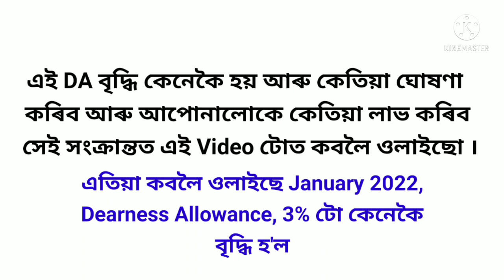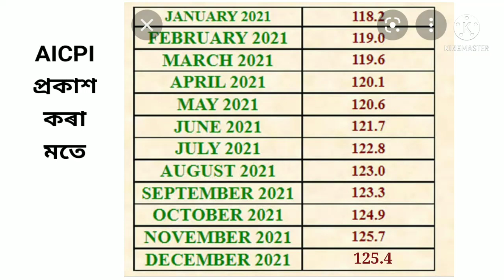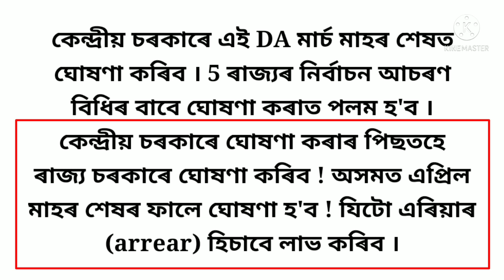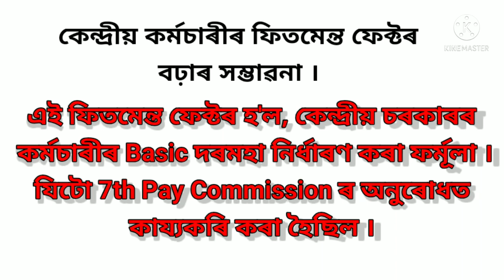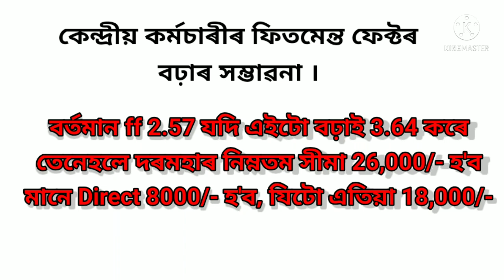DA 3% বৃদ্ধি হৈ 34% নিশ্চিত || DA increase || dearness allowance || arrear